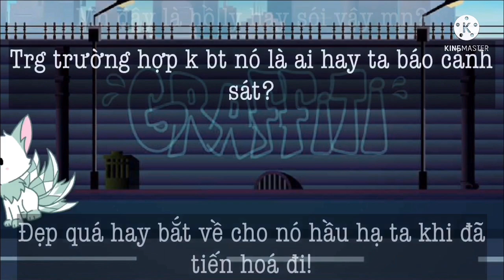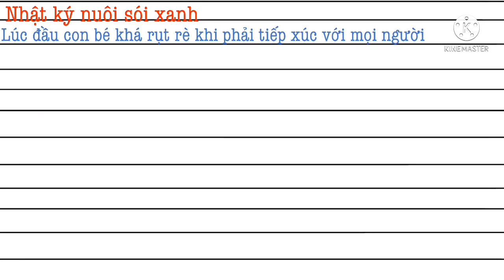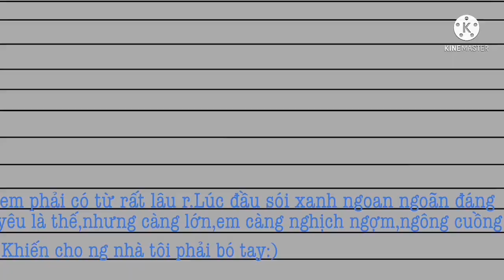||Mini movie||Thú Nhân Báo Đáp [1/2] _Gacha Bách Hợp Việt Nam_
🍁Yew các bn lắm lun:3
🍁Nick name:MINTO ICHIRU(ICR NHMA 18)
🍁Ngày-Tháng thành lập kênh:9/10/2020
🍁Ngày kênh bắt đầu hoạt động:23/3/2021